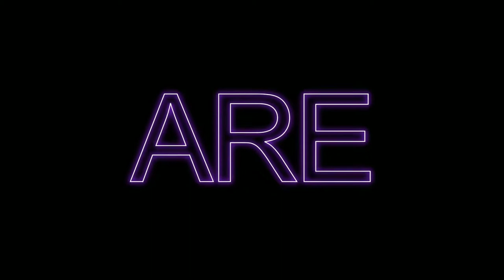Launch Animation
Type Of Event : Virtual Event Theme Launch
Event : 2021 MCIS Life Kickstart
Theme : Digitalisation
Client : MCIS Live
Broadcast Platform Used : Zoom
Date : 8 - 10 January 2021